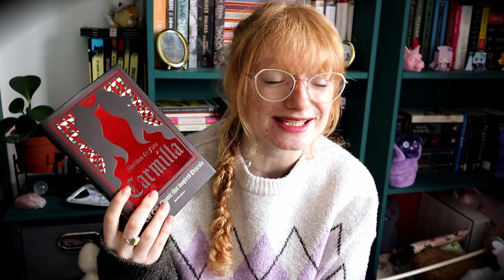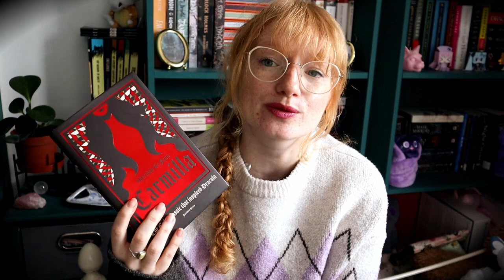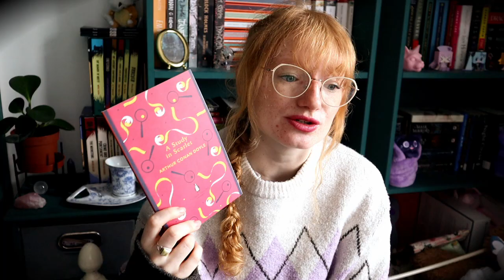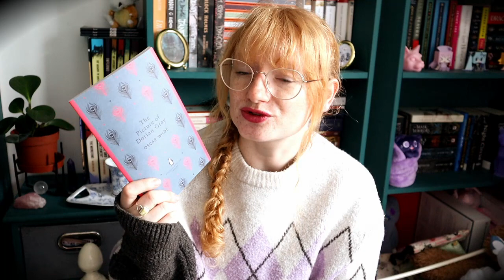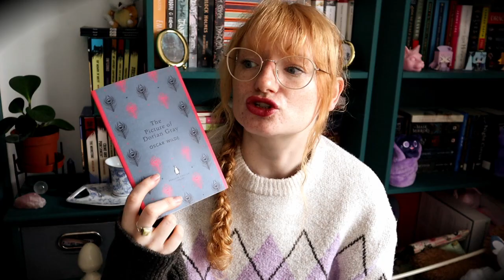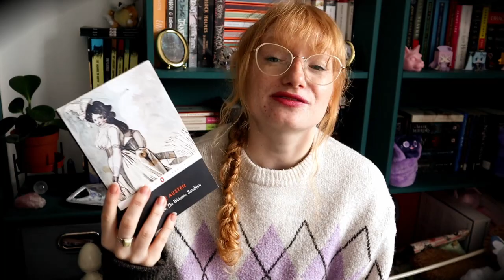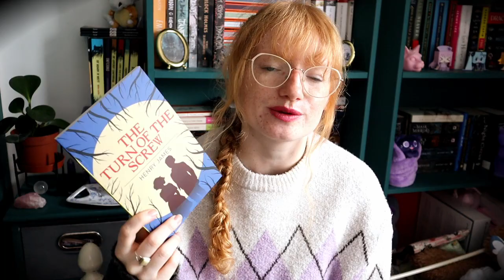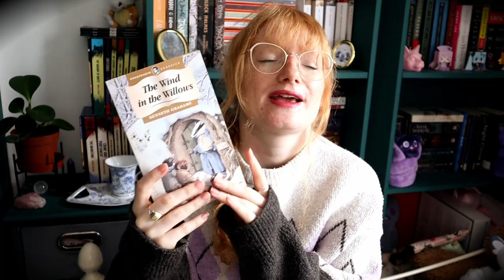Short Classics to read in a Day ~ Classic Book Recommendations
Need some short classics you can read in a day? I got you covered.

Videos Mentioned:
Tips to get into classics